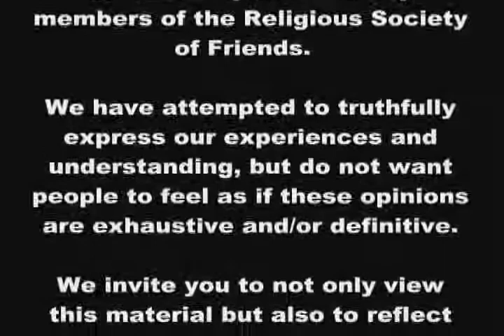The Jewels of Quakerism 2 - Silent Meeting for Worship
This second episode in the Jewels of Quakerism series addresses the beginnings of the traditional Silent Meeting for Worship within the context of denominational similarities, George Fox's personal impact, and Scriptural bases. It explores the utility of this worship as well as some of its potential effects, both individual and corporate.